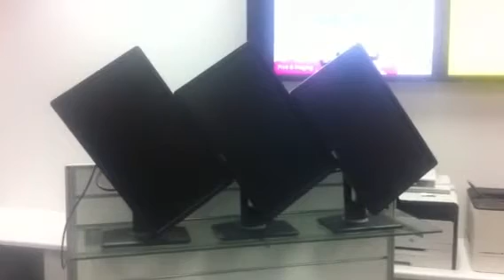SONY Ziris at Alloys showroom in Melbourne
The unique Sony Ziris Canvas digital signage software playing in Alloys head office Melbourne